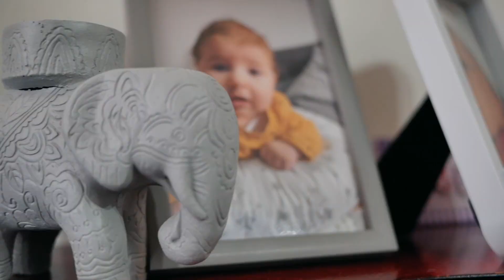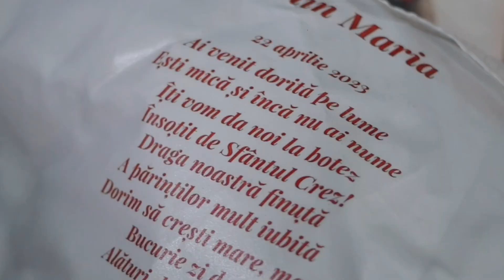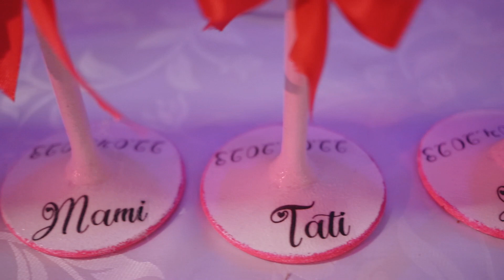EVELYN MARIA - Taina botezului